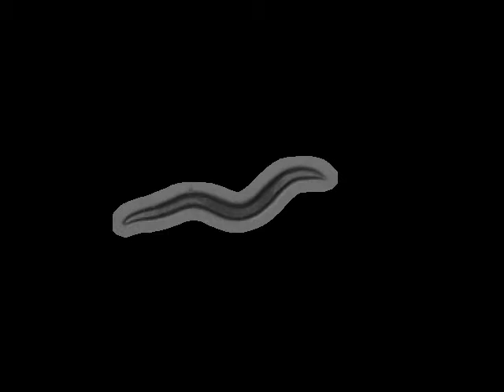KP2018 egl-21(n476)IV | 2010-07-15T13:11:00+01:00 (speed up 8x)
base_name : egl-21 (n476)IV on food L_2010_07_15__13_11___3___8

 lab : ..

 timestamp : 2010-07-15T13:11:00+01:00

 arena : ..

 .. style : petri

 .. size : 35

 .. orientation : away

 food : OP50

 strain : KP2018

 gene : egl-21

 allele : n476

 chromosome : IV

 strain_description : egl-21(n476)IV

 sex : hermaphrodite

 stage : adult

 ventral_side : clockwise

 total time (s) : 899.026

 frames per second : 25.5754

 video micrometers per pixel : 4.53292